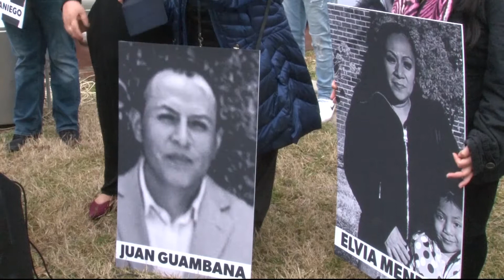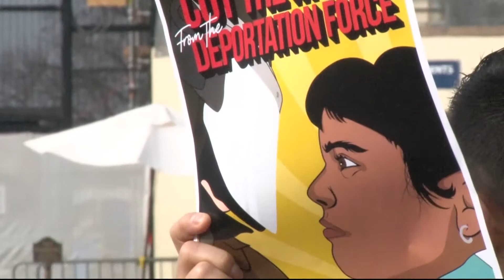Trump addresses what he calls the ‘lawless’ southern border | Cronkite News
President Trump requests more troops, new drug-detection technology and his border wall during his State of the Union address, saying the southern border is “lawless.”

Video by Luv Junious/Cronkite News